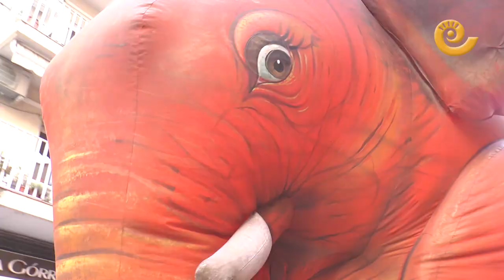Carnaval infantil Alcañiz 2023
La avenida Aragón de Alcañiz se llenó -el sábado 18 de febrero de 2023- de color y ritmo con el recorrido del carnaval infantil. Abrió el desfile 'Alcabatuk' y cientos de pequeños salieron disfrazados y acompañados de sus familias. La fiesta continuó en la plaza de España.